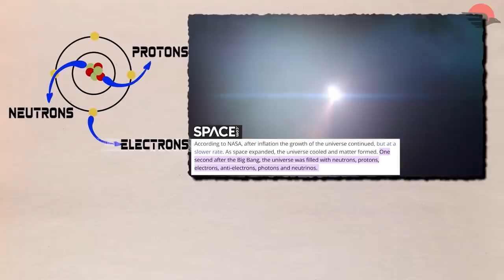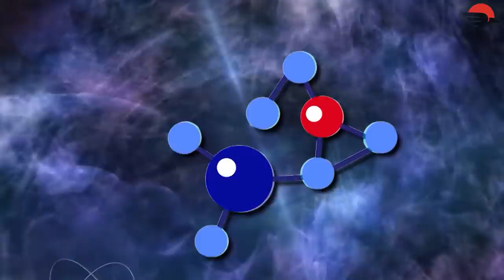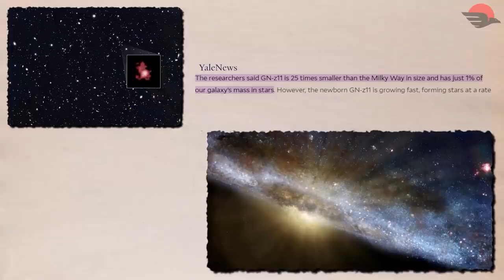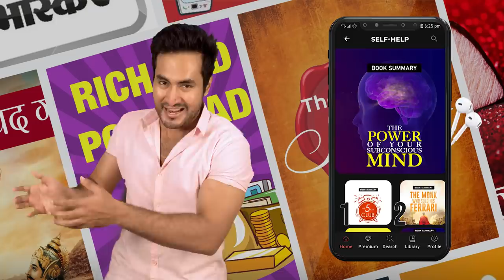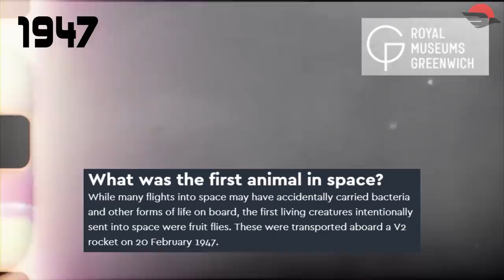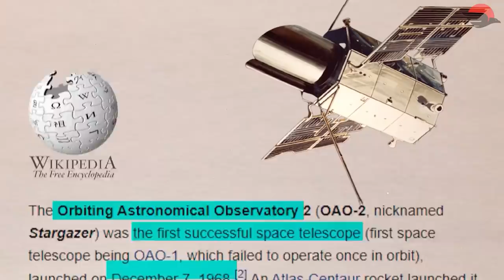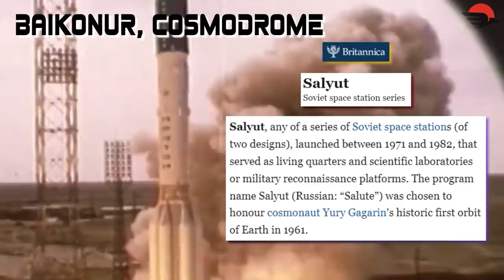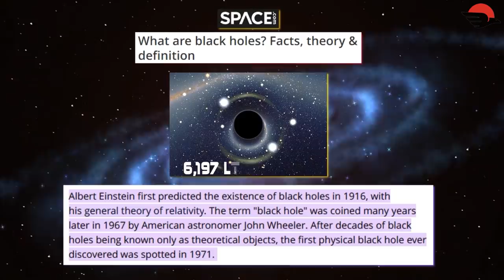1st Star, 1st Galaxy, 1st Planet, 1st Moon...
Hello friends, and in this video, we are going to talk about everything discovered in space. Right from the beginning of the universe to the first proton, neutron, electron, first formation of a star, the first planet, first solar system, and everything there is in the universe.  This video is also gonna consist of human accomplishments such as astronauts stepping on the moon, the first satellite, the first international space station, and more! So, put on your seat belt and come with us in today's video!!!